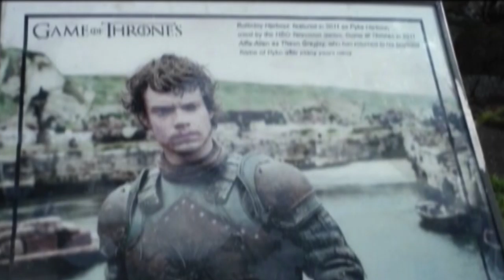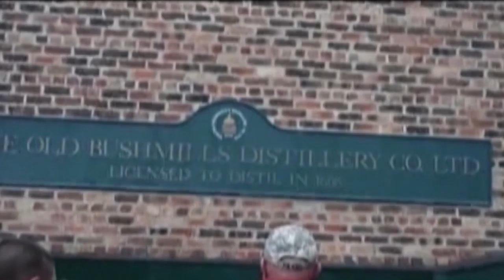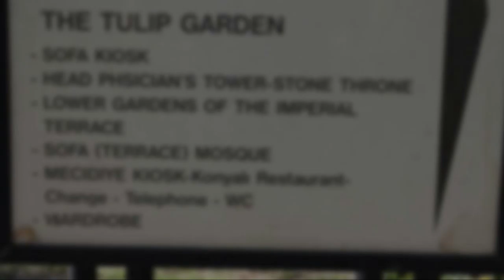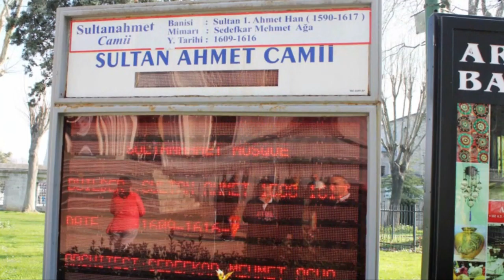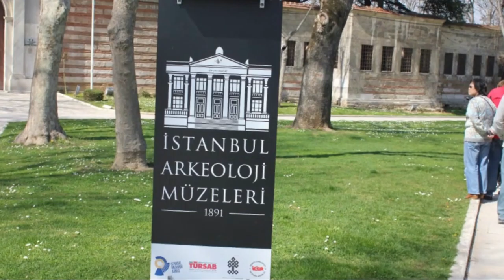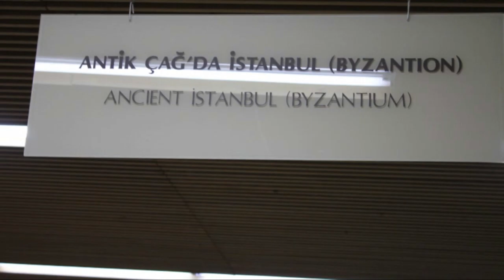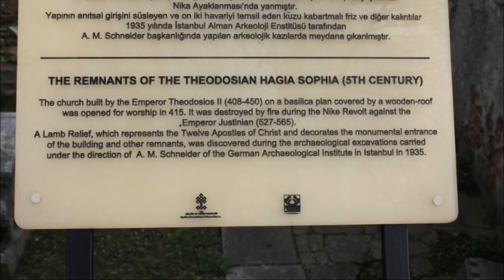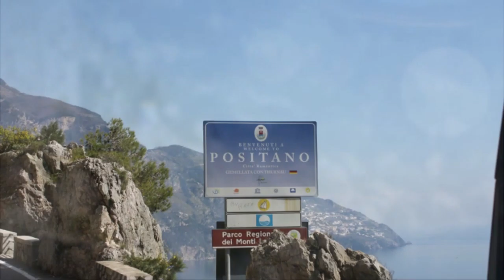Europe Ann n Mike part 2 trip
Europe   Ann n Mike part 2